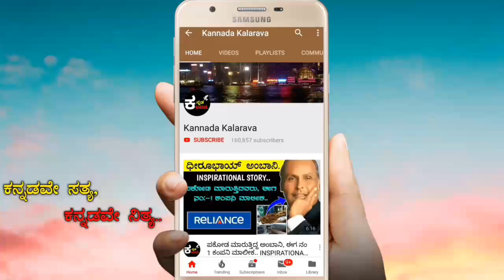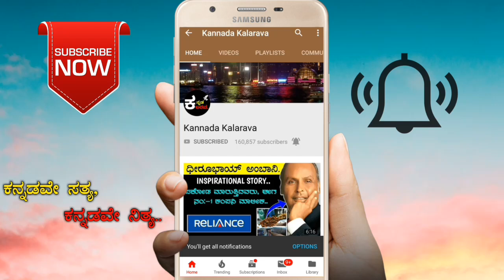ಇನ್ನು 24 ಗಂಟೆಯಲ್ಲಿ ಈ 2 ರಾಶಿಯವರಿಗೆ ಬರಲಿದೆ ಶುಭಸುದ್ಧಿ!.. ನಿಮ್ಮ ರಾಶಿ ಇದೆಯಾ ನೋಡಿ..